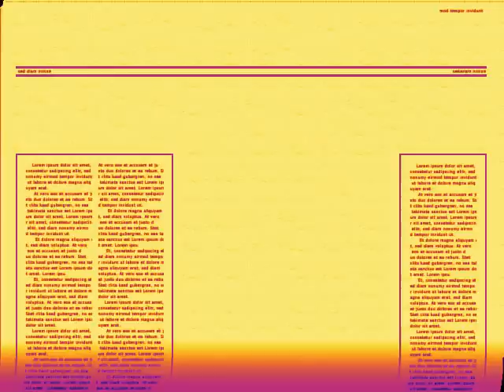seeing with the minds eye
watch it. it's weird...I'll admit..